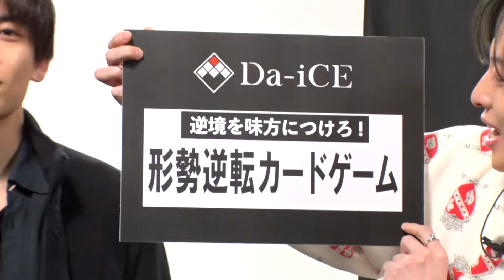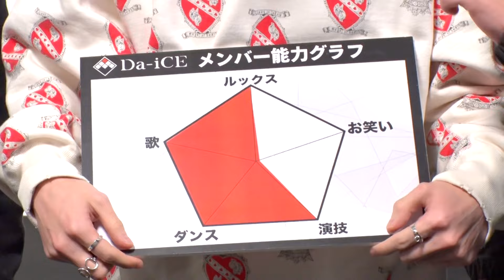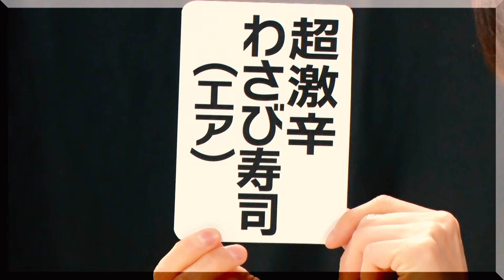CONCEPT EP「REVERSi」特典映像 / Digest long ver.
2月16日（水）リリース！CONCEPT EP「REVERSi」特典映像 / Digest long ver.を公開！

DVD・Blu-ray Discには共通でDa-iCEが初めてフルバンド体制で臨んだ、Novelbright主催「KICK THE AGE TOUR」のライブ映像を収録しています！
さらにDVDには「第63回 輝く！ 日本レコード大賞」受賞の裏側を含む2021年末のメンバーを追いかけた、年末密着『ダイスの夜明け』を、
Blu-ray Discには大人気企画「Da-iCE TV」の最新話となる、過酷な罰ゲームに、何故かメンバーの団結力が生まれるバラエティ『Da-iCE TV ～REVERSi特別企画「逆境を味方につけろ！形勢逆転カードゲーム」～』をそれぞれ収録！

「Kartell」「Promise」「Break out」「SWITCH」「Clap and Clap」「DOSE」を含む全 9 曲に加え、シリアル特典には日本レコード大賞を受賞した「CITRUS」のほか、メンバー5人全員での歌唱曲も含む全 3 曲のスペシャルアコースティックライブを「un- plugged live」として新撮収録！

今作はパッケージタイトルの通り、”REVERSi”がコンセプトで制作されており、 "白黒つける！"というメッセージがあらゆる場面で表現されている。

今後も随時情報を発表していきますので、楽しみにお待ち下さい！

■先行配信曲「Break out」配信リンクはコチラ

■先行配信曲「Clap and Clap」配信リンクはコチラ

■先行配信曲「DOSE」配信音源はコチラから

■商品概要
2022年2月16日（水）発売
CONCEPT EP「REVERSi」
▼CD+DVD（スマプラ対応）AVCD-96893/B ￥5,000(税込) ￥4,545(税抜) ※初回生産限定盤
▼CD+Blu-ray Disc（スマプラ対応)AVCD-96894/B ￥5,000(税込) ￥4,545(税抜) ※初回生産限定盤
▼CD ONLY(スマプラ対応) AVCD-96895 ￥2,800(税込) ￥2,545(税抜)

■収録内容
‹CD›
・Kartell
・Promise（映画「仮面ライダー ビヨンド・ジェネレーションズ」主題歌）
・Break out（アニメ「オリエント」オープニング主題歌）
・SWITCH（ドラマ「ユーチューバーに娘はやらん！」オープニング主題歌）
・Clap and Clap（「コーセー サンカット® ライトアップUV エッセンス」CMソング）
・DOSE
ほか全9曲収録

‹DVD›※AVCD-96893/Bのみ
・Da-iCE From Novelbright Presents「KICK THE AGE TOUR」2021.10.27公演
・年末密着「ダイスの夜明け」

‹Blu-ray Disc›※AVCD-96894/Bのみ
・Da-iCE TV「REVERSi 特別企画～逆境を味方につけろ！形勢逆転カードゲーム～」

‹全形態共通›
・シリアル特典「un-plugged live」
※CD ONLY形態は初回仕様のみの封入となります。